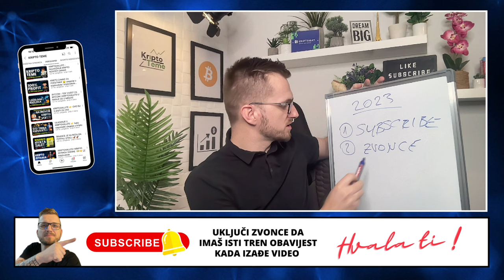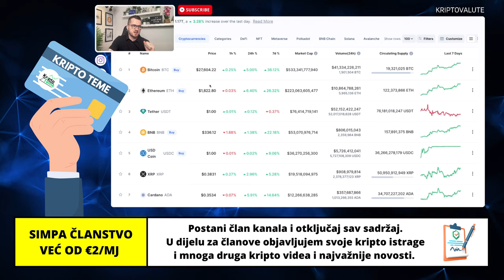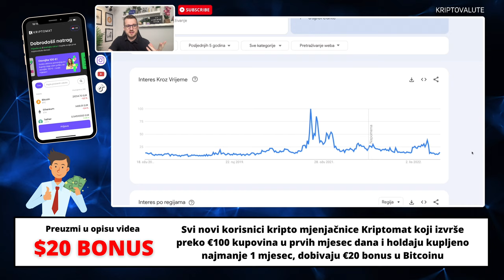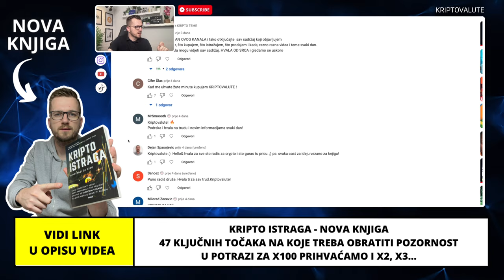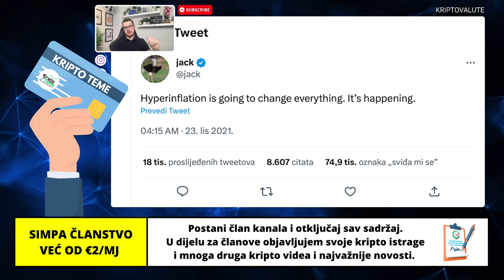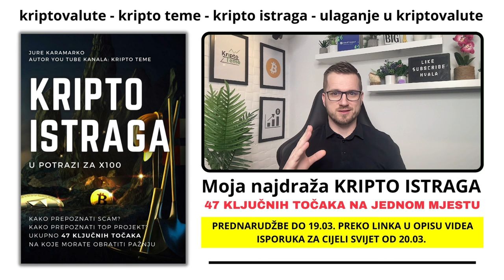KRIPTOVALUTE 👉 OVO SU NOVE VIJESTI ZA VAS